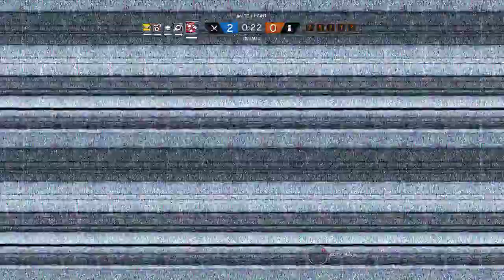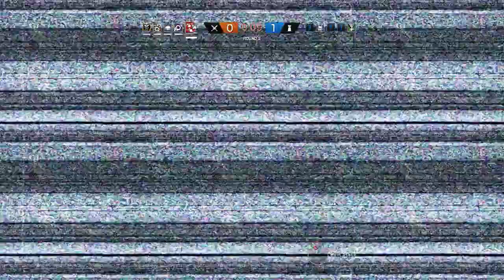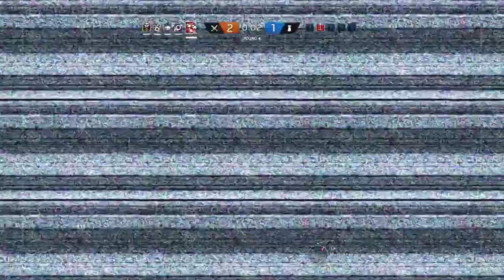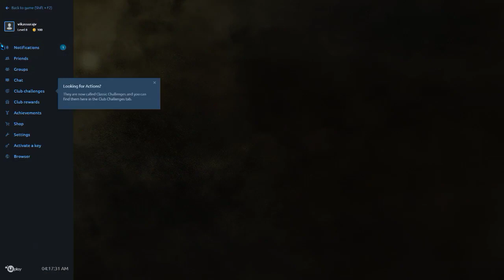playing online Tom Clancy's Rainbow Six Siege multiplayer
playing online Tom Clancy's Rainbow Six Siege

Full game gameplay walkthrough of Tom Clancy's Rainbow Six Siege. Featuring all single player story missions just game play no commentary.

GPU: GeForce RTX 2060
CPU: Intel(R) Core(TM) i7-9700K CPU @ 3.60GHz
Memory: 64 GB RAM (63.92 GB RAM usable)
Current resolution: 1920 x 1080, 120Hz
Operating system: